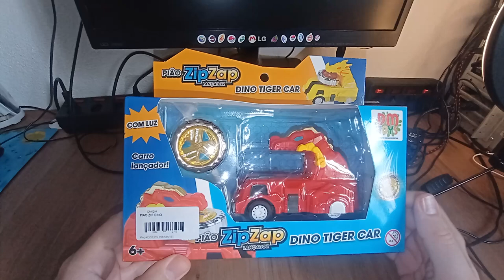Abrindo Beyblade Genérico: Zip Zap Dino Tiger Car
Abertura de mais um Pião . Dessa vez com um lançador diferente que inova e traz um ar diferente para quem gosta desses brinquedos.
O lançador facilita para criança lançar, mas sinceramente esperava também haver uma função para fazer o carrinho andar com pião.